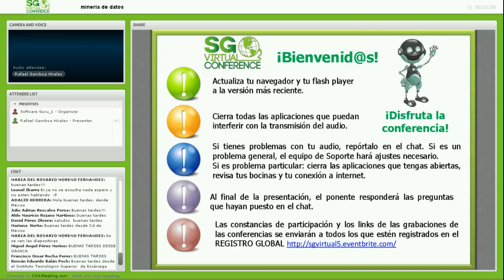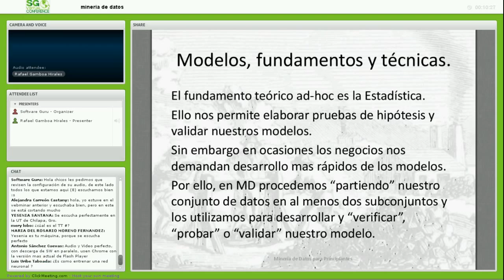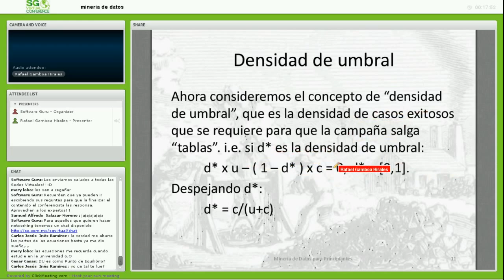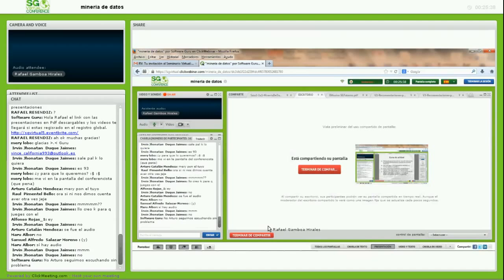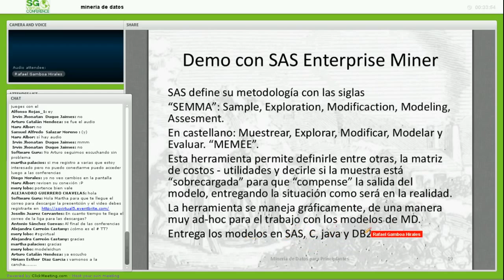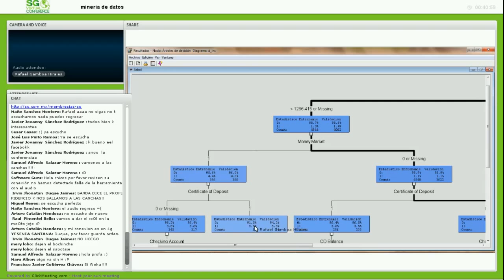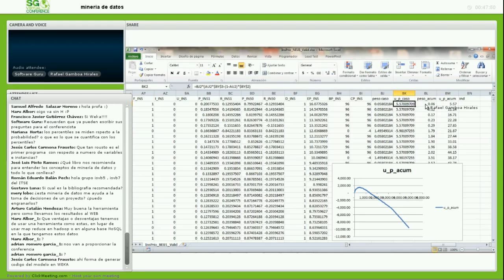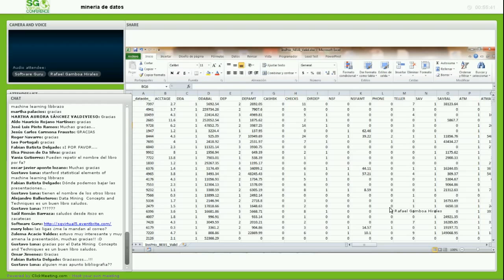Minería de Datos para principiantes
Entérese de las actividades a llevar a cabo para obtener un modelo de minería de datos a partir de un caso del dominio público. En la sesión se describe y trabaja el caso "Insurance". Por medio de herramientas de modelado de Md se obtienen modelos de clasificación y se lleva a cabo el post proceso en Excel para obtener la conclusión comercial del modelo.

Se describen actividades posteriores para la extrapolación de los resultados de la muestra a una campaña con un mayor número de clientes potenciales.

El asistente a la sesión virtual se enterará de:

a) Qué es la minería de datos y porqué las técnicas son importantes en este momento de "Big Data".

b) Qué son los modelos de clasificación.

c) Cómo aplicarlos a un caso de campaña con costo de promoción y utilidad al hacer "hit".